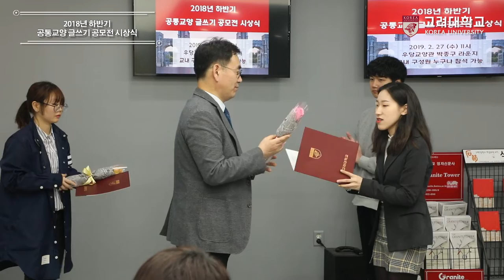[고려대학교 Korea University] 2018년 하반기 공통교양 글쓰기 공모전 시상식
2018년 하반기 공통교양 글쓰기 공모전 시상식

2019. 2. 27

고려대학교 우당교양관 박종구 라운지